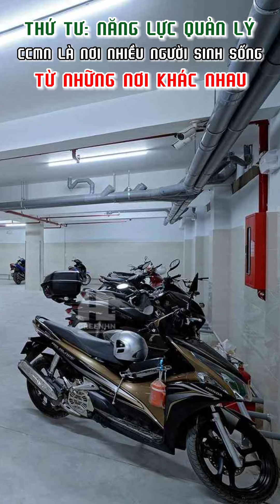Có đủ những yếu tố này bạn hoàn toàn có thể xây chung cư mini cho thuê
Xây chung cư mini cho thuê bạn cần chuẩn bị không chỉ về vốn mà còn nhiều yếu tố khác.
Đừng bỏ qua video này nếu bạn đang có ý định xây chung cư mini cho thuê